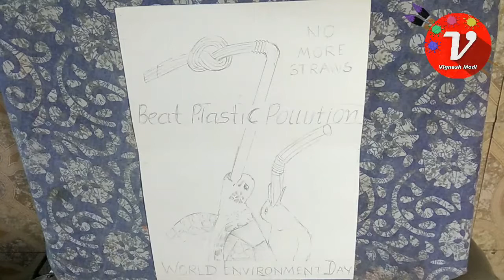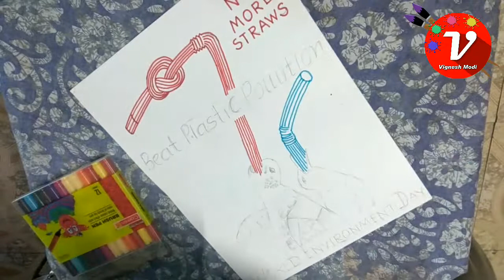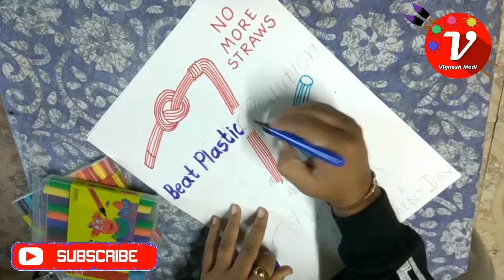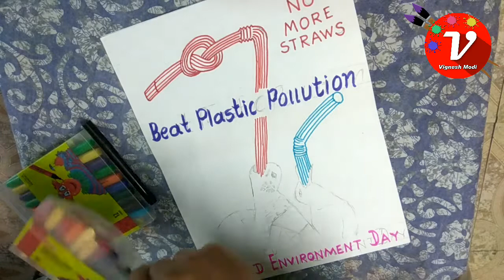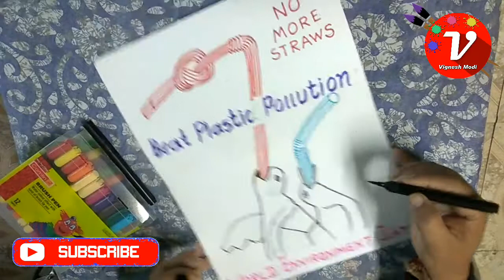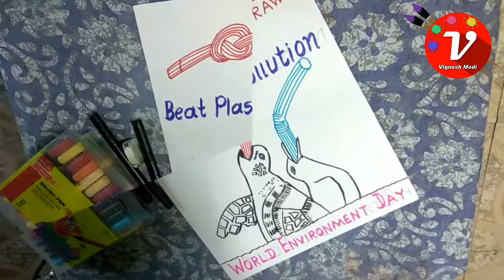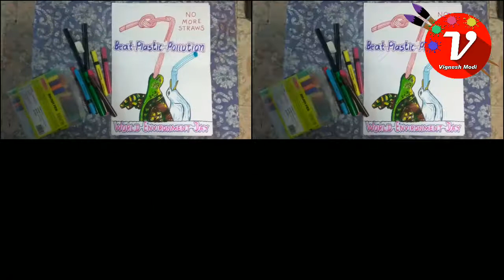No More Straws | Beat Plastic Pollution | Save Birds | Save Animal | Poster Drawing For Beat Plastic